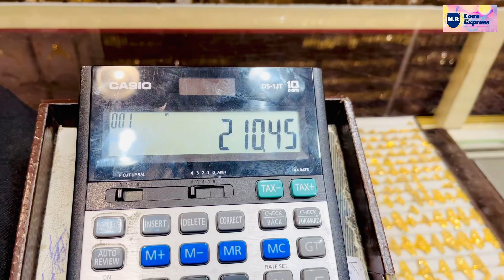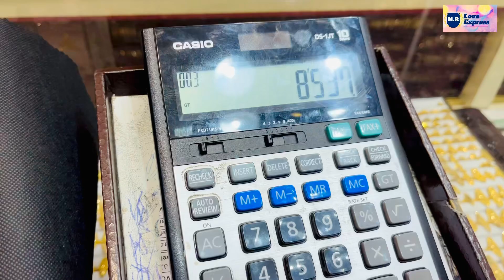আজ স্বর্ণ কত করে কিনলাম দেখে নিন, স্বর্ণের দাম ২০২২,